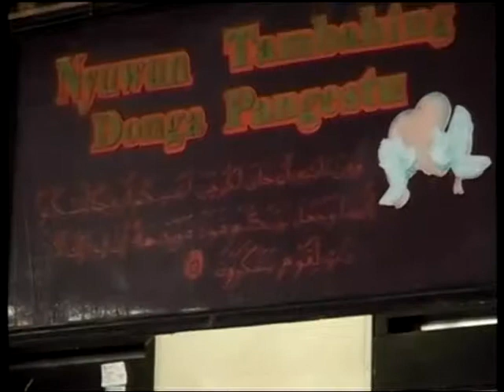MAt Matan Nglarass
Indonesia

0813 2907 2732 dan  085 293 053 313
2 AFA 1003

[PANDOYO MOTOR]
karanganyar Surakarta